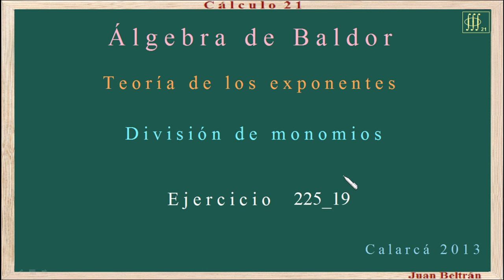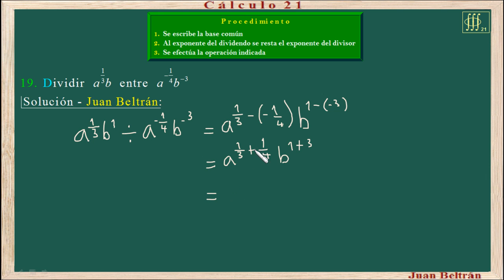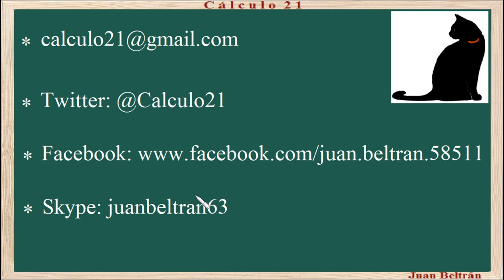Baldor 225 19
Teoría de los exponentes, división de potencias